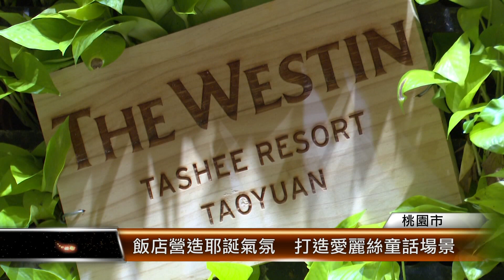飯店營造耶誕氣氛 打造愛麗絲童話場景│T-NEWS聯播網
童話故事具有跨世代的吸引力！桃園市一家度假酒店，用「愛麗絲夢遊仙境」做為聖誕主題。在飯店內布置了許多浪漫的童話場景，等著旅客去探索。